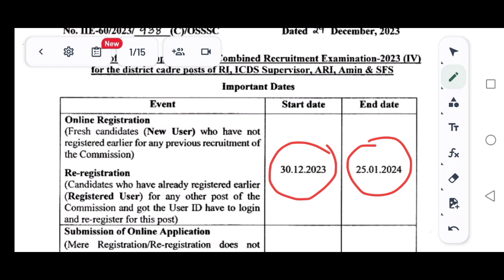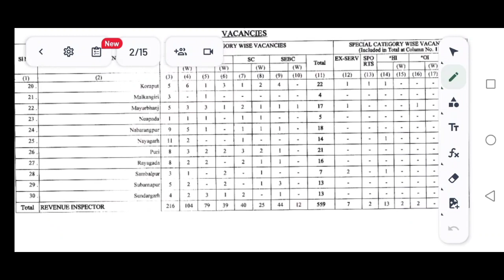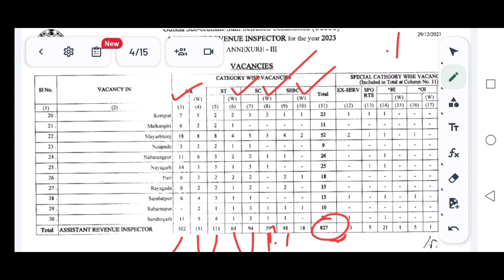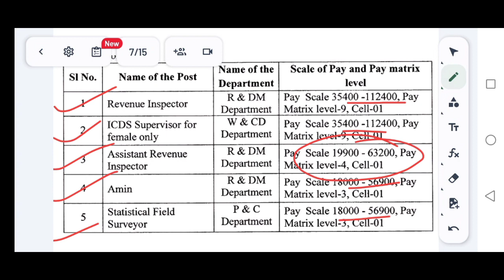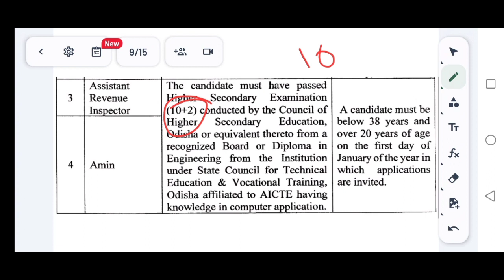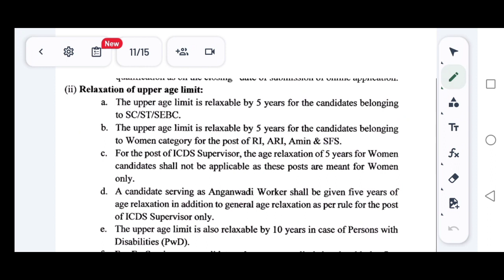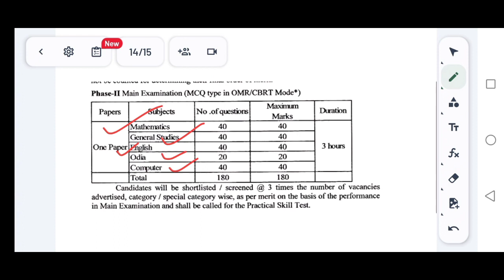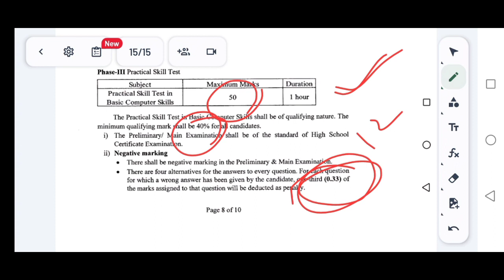ଆସିଗଲା RI, ARI,ICDC,AMIN OSSSC Vacancy 2023 | OSSSC Combined Exam 2024/RI,ARI, AMIN,SFS, ICDS Detail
OSSSC Combined Exam 2024/ RI,ARI, AMIN,SFS, ICDS Detail

On this Class You will know about New vacancy of OSSSC. Combined Recruitment Exam 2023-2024.Revenue Inspector, ICDS Supervisor, Assistant Revenue Inspector, Amin and Statistical Field Surveyor.

RI-559 posts
ICDS-498 posts
ARI-827 posts
Amin-686 posts
SFS-325 posts